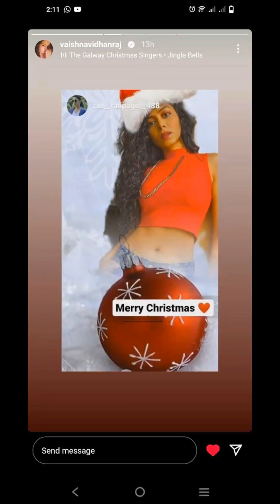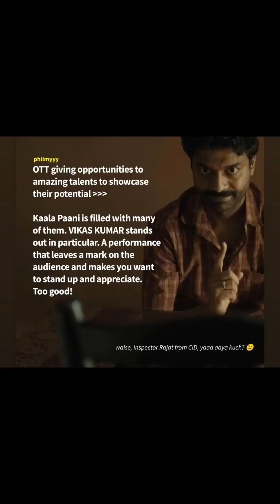Cid VM waiting for our Cid family to come back again